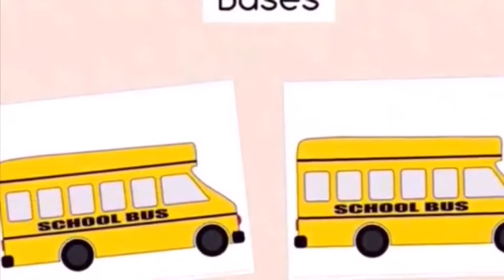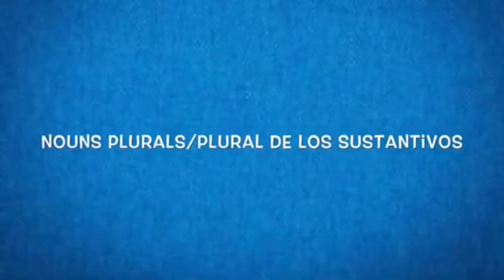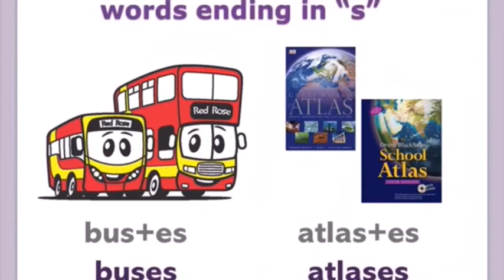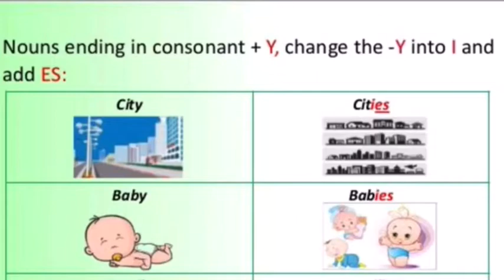2ND GRADE ENGlISH -NOUNS ENDINGS: